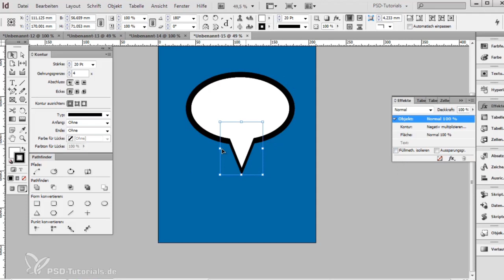Messerscharfe InDesign-Rezepte || Trailer